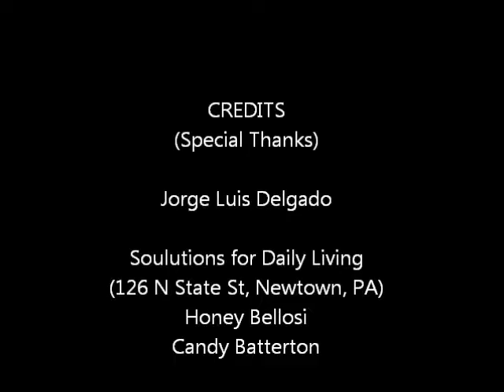Jorge Luis Delgado Workshop (3/12)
Jorge talks about the Cosmic/Divine Law versus laws created by humans. He mentioned about connecting with our hearts and changing our perspectives on life and be enthusiastic about life.